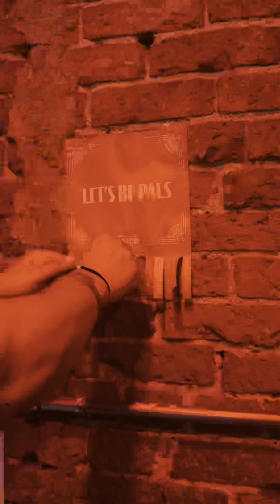Entering The Penguin’s Iceberg Lounge